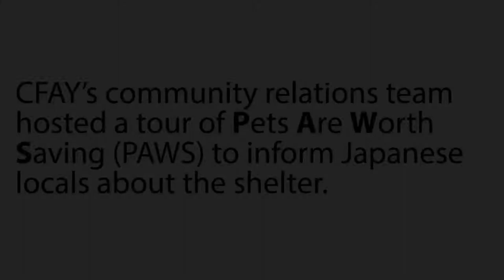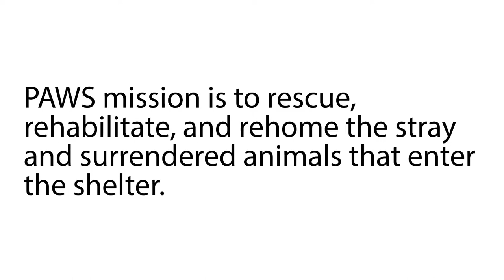PAWS Video Final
Commander, Fleet Activities Yokosuka (CFAY)'s Public Affairs Office and Media Relations Team hosted a tour of the Pets Are Worth Saving (PAWS) CFAY-based animal shelter for five Japanese from the local community.